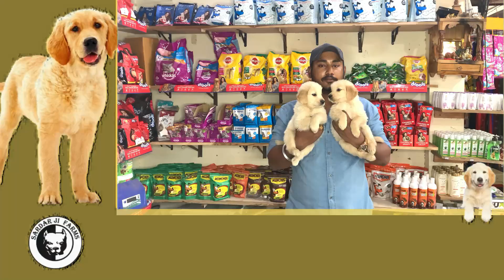Pets In Offer and Best Prices in Sardar Ji Farms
Pets In offer and best prices in sardar ji farms Month End Offers for more details below contact.

Sardar Ji Farm's 🙏
Chhattisgarh Durg Bhilai Nehru Nagar
Near KPS School

"Sardar Ji Farm , Means 100% Pure"

Our pets play an integral role in bringing joy and cheerfulness to our house. The unconditional love they supply us may be a healing force in itself. Offering them high quality pet products goes an extended way keep them healthy and happy. Even so, there are a good range of parameters that contribute to superior health and well being in your pets. a number of them are:
A Nourishing Diet
Healthy Treats
Regular Grooming
Good Prescription Foods
Mentally Stimulating Toys
A Comfortable and Hygienic Living Environment.
However, while shopping online for pet products, you would possibly have faced challenges find all the great things for your pets in one place. Spending hours and hours checking out the proper pet product can cause you to zoned out.
At Sardar Ji Farm, you'll have a smooth and seamless experience of online shopping to seek out all the required products which lookout of every and each requirement of your pets, be it dogs, cats, birds, rabbits, or maybe small pets like Guinea Pigs, Hamsters, Squirrels, etc.

What Are The Remarkable Features Of Sardar Ji Farm?
Sardar Ji Farm, the leading shop in India, offers you high quality pure breed Pets & Pets products, which fulfill each and each parameter that's mentioned above for ensuring the general wellness of your pet. All the products here at Sardar Ji Farm, be it Pet Foods, Healthcare Products, Pet Supplies, Grooming Products, they're all from a number of the leading pet brands across the world to stay your pet in top condition

For Dogs

We have listed the nutrition and food for virtually all of the dog breeds.From newborn pups to senior dogs, we've foods that complete all their dietary requirements.To keep them physically and mentally fit, we've a number of the foremost stimulating toys which also eliminates undesirable behaviour in them.To eliminate ticks and flea infestation in dogs, we've a number of the highly effective disinfectant powders, shampoos, spot on and anti-collars.
We even have detailed information on a number of the foremost popular dog breeds available in India. You get to understand their personality, behaviour, nutrition, exercise requirements and other traits to realize a far better insight of the breeds.

For cats

We have dry food, gravy food, and canned foods to feed your felines consistent with their appetite.
Litter Boxes and Trays from a number of the premium brands keep excellent hygiene in your cats.
You can find scratching posts for your cats here at Sardar Ji Farm to scale back stress and to eliminate loose hairs from the claws.
We even have available the simplest Pet Accessories available, like Collars, Leashes, Clothing, and Muzzles to strengthen the bond between you and the one that you love pet.

For Birds

High-quality foods for bird species like Budgerigar, Parrots & Parakeets, Cockatiels, Love Birds, Canary & Finch.
Many birds really relish having a snack here and there. We at Sardar Ji Farms make sure that you feed them the simplest bird treats possible.
Excellent bird feeders for supplying food and water.
Stimulating bird toys for your birds to chew, shred, tear, climb and clean beaks.

For Fishes

A wide array of premium quality fish foods, which caters the dietary needs of various species like Goldfish, Japanese Koi, Tropical seafood etc.
Healthy foods for shrimps and turtles in your aquarium.
Accessories for water care, pH treatment, plant care and water conditioning.
Heating and Lighting equipment for ensuring the general well-being of your fishes and plants.
Decor and accessories for enhancing the visual appeal of your aquarium.
Excellent devices for cleaning and maintenance of your aquarium .
Healthcare products for treating bacterial and fungal infections within the fishes.
Turtle tanks for creating a pleasant habitat for your turtles.
For Small Pets (Rabbits, Guinea Pig, Squirrel, Hamster)
Nutritious foods for little pets, which are high in roughage to stay their intestinal tract moving along.
Comfortable bedding and litter for absorbing stray odours and liquids daily.